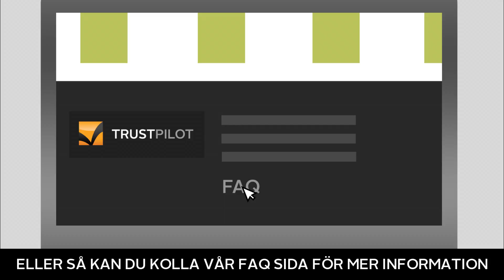Hur det fungerar - Cheapestgamecards.se